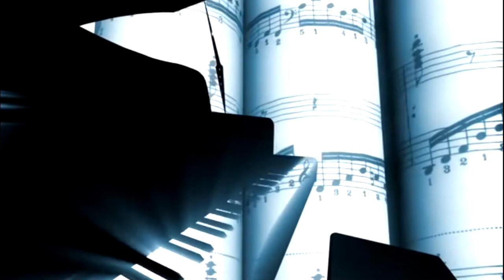Beethoven.Violin.Sonata.No.5.Op24.Spring. Kudriakov Andrei - piano Жанна Гончаренко (скрипка)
The Best of classical piano pieces
Kudriakov Andrei, Dr. piano, Russian professional, concert pianist. In 2016  graduated from the performing postgraduate school of the Saratov state Conservatory  Sobinov in the class of professor Albert Tarakanov, where get  diploma "Doctor of piano". He performs solo concerts, lectures and master classes in Saratov, Samara, Ufa, Ulyanovsk, Yekaterinburg, Moscow, St. Petersburg and other cities of Russia, as well as abroad in Italy, Poland, China, Greece. In 2017, Kudryakov Andrei became the organizer of the tour called "Quttre musicians" in the cities of the Volga region.